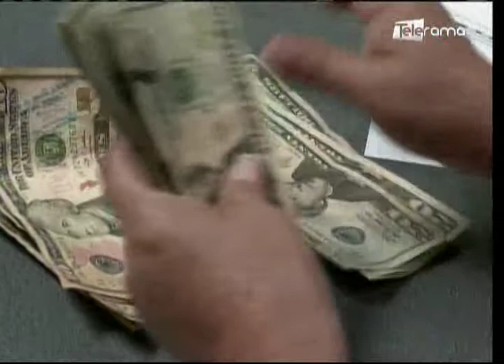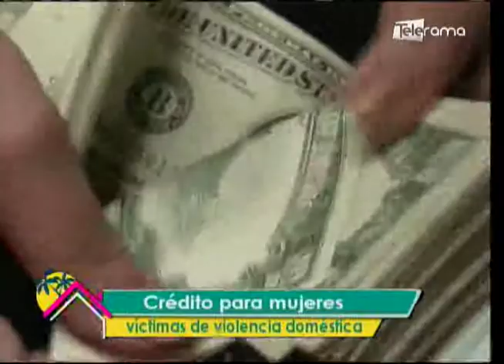Crédito para mujeres víctimas de violencia doméstica